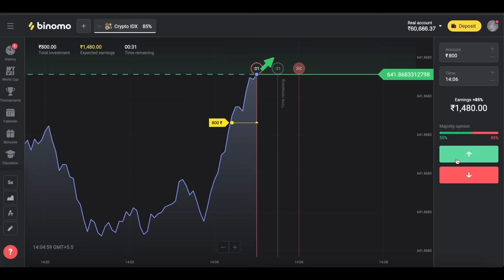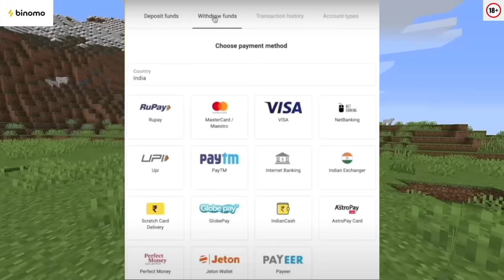😲 i Became TechnoGamerz To Troll My Cute Girlfriend in Minecraft | Hindi | #17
😲 i Became @TechnoGamerzOfficial  To Troll My Cute Girlfriend in Minecraft | Hindi | #17

Graphics Card
My Gaming Headphone

*Tags*
1.Stealing Diamond From My Girlfriend in minecraft
2.I troll My Girlfriend in Minecraft
3.Trolling SIster in minecraft
4.Minecraft Sister trolling video
5.Minecraft trolling
6.Gaming insects trolling video
7. trolling girlfriend in miecraft in hindi
8.sister trolling in minecraft
9.herobrine vs hogalalla
10.i trap my girlfriend in minecraft